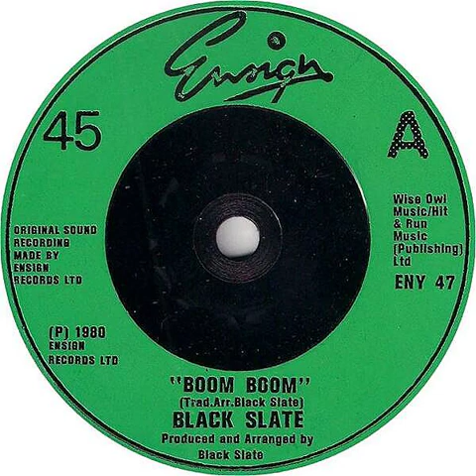Black Slate - Boom Boom Backwards